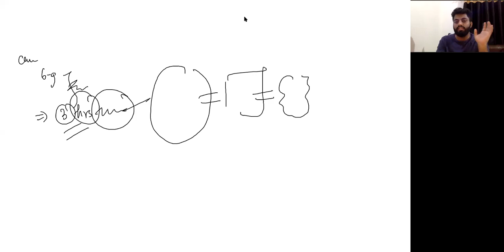Strategy to solve previous question papers & sample papers | Class 10th boards | Divyansh Sharma